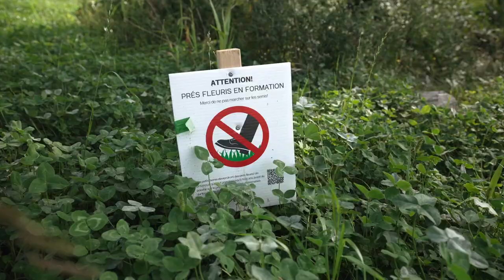Qu'est-ce que la gestion différenciée à RDP-PAT?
L'arrondissement de Rivière-des-Prairies-Pointe-aux-Trembles tend vers une nouvelle gestion de ses parcs et espaces verts. Abdellah Eddahia, de l'équipe des parcs et espaces verts, explique comment l'arrondissement a entamé la gestion différenciée (tonte différenciée) dans certains de ses espaces verts, comme le parc Honoré-Primeau.